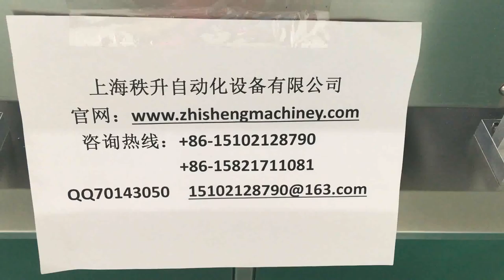5升桶自动平面贴标机视频 big bottle stick labeling machine video